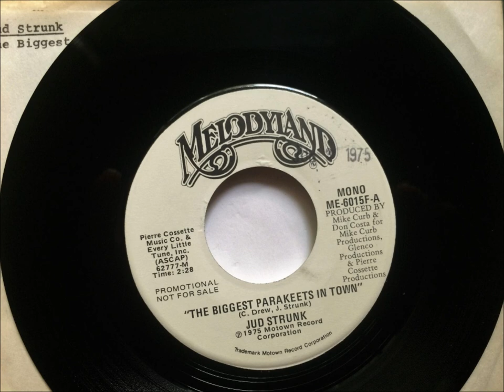The Biggest Parakeets In Town , Jud Strunk , 1975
Written by Jud Strunk & Charlie Drew, recorded by Jud Strunk. Released in May 1975 as a single, it reached #51 U.S.Country, #20 Canada Country, #50 Hot100.